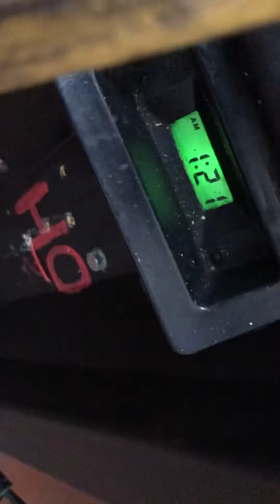15 dicembre 2020